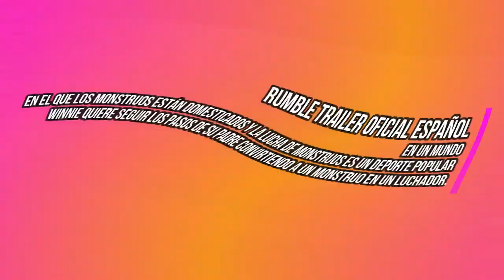RUMBLE - Trailer Español Latino 2021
Sinopsis: En un mundo en el que los monstruos están domesticados y la lucha de monstruos es un deporte popular, Winnie quiere seguir los pasos de su padre convirtiendo a un monstruo en un luchador.